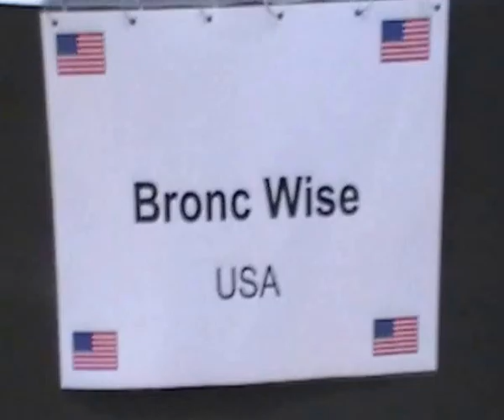Square dance trailenddance barmstedt 2013 plus pattercall 5 stars caller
11th iPAC 2013
Barmstedt, Germany
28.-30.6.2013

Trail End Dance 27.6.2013